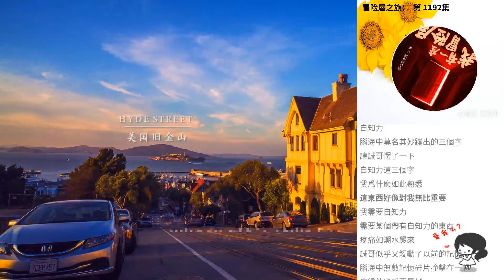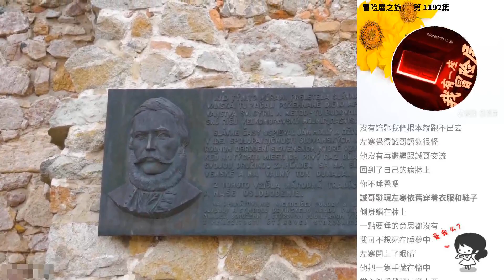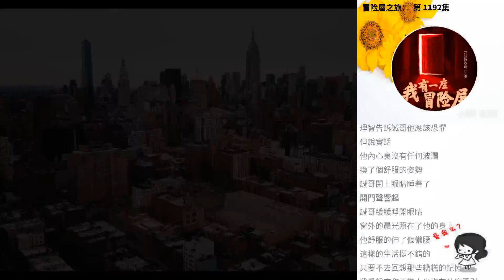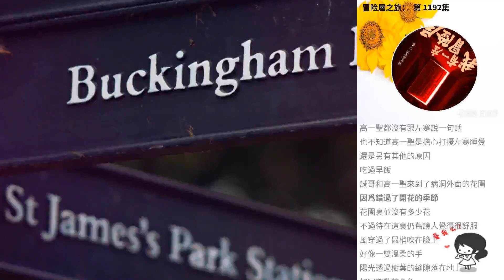冒險屋之旅： 第 1192集